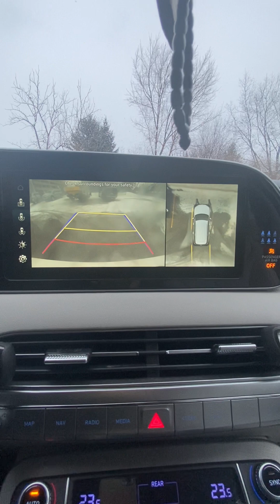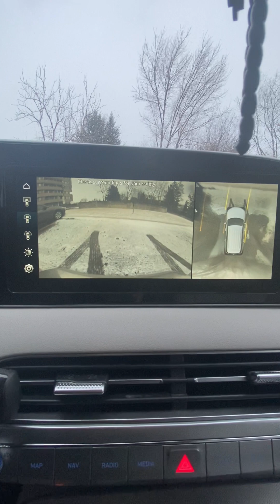School Ride in Car - Dropping my Brother - by Musa Ali